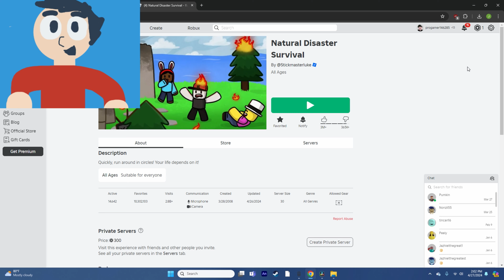This island is pure chaos! || Roblox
Today, I am doing some testing with facial animation features and I think it looks cool.